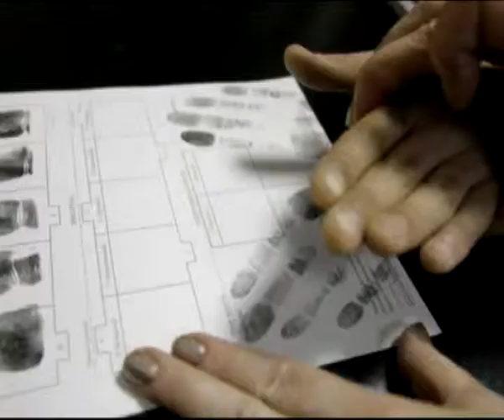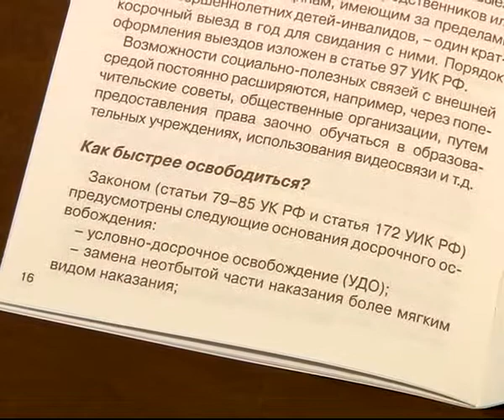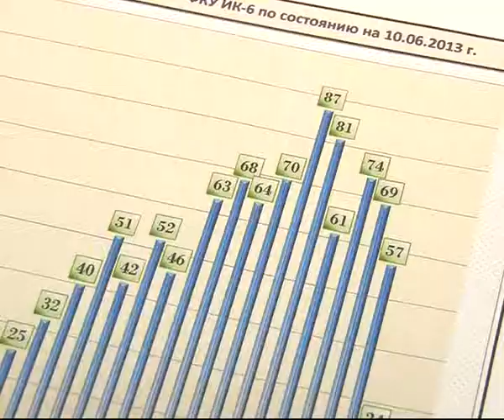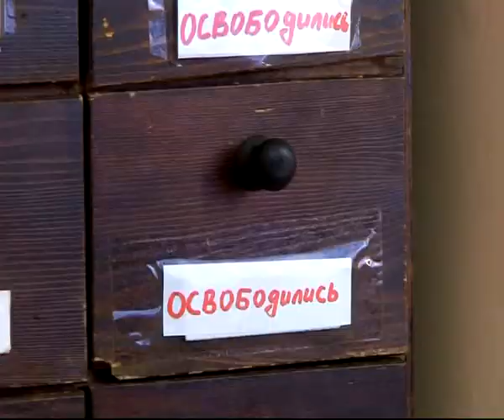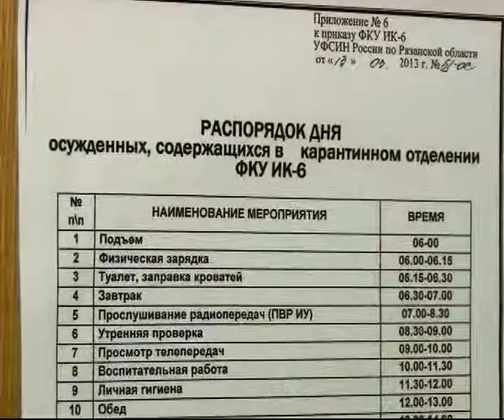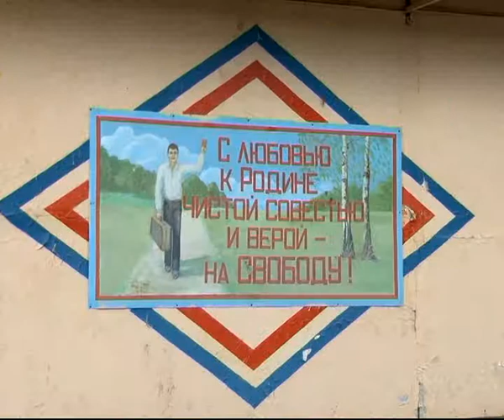Вызов принят 180713